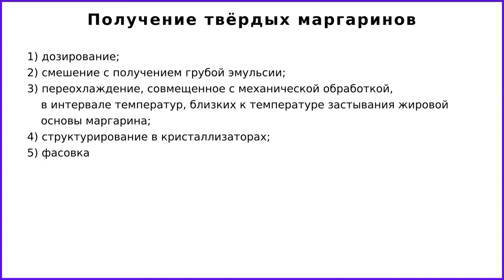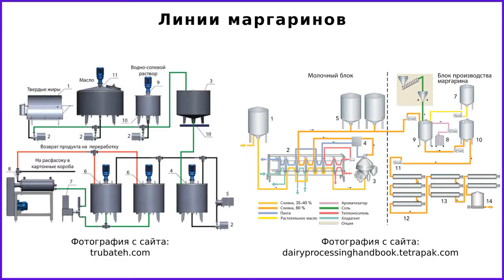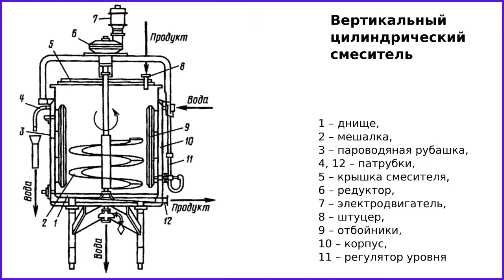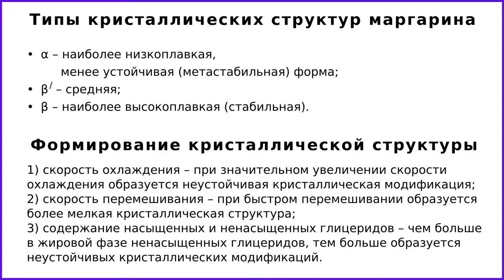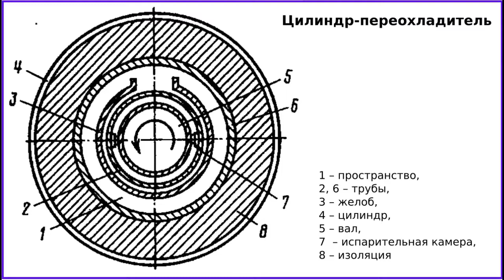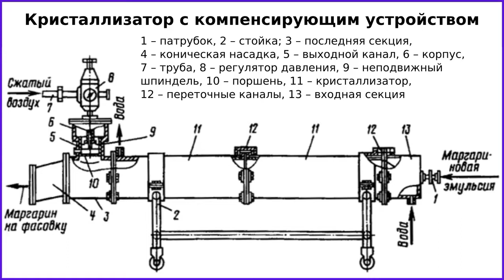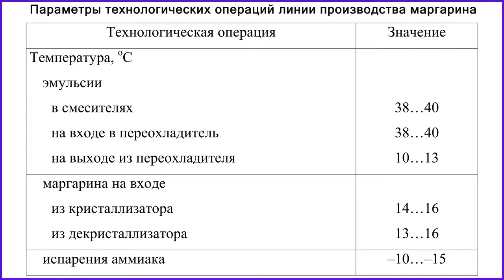Машинно-аппаратурная схема линии производства твёрдого маргарина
Маргарин выпускается в двух формах - твёрдой и наливом.
Процесс производства маргарина отличается в зависимости от его формы.
Производство маргарина, который отпускается наливом в автомобильные и железнодорожные цистерны, содержит меньше операций, чем производство твёрдых маргарином.

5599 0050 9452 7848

В видео рассматривается схема линии производства твёрдого маргарина, которая включает следующие операции: дозирование компонентов сырья; смешивание с получением грубой эмульсии; её переохлаждение, совмещенное с механической обработкой, в интервале температур, близких к температуре застывания жировой основы маргарина; структурирование в кристаллизаторах и фасовка.

На производстве маргарина непрерывным способом большое значение имеет дозирование жировой и водно-молочной фазы.
В процессе кристаллизации маргариновой эмульсии происходит переход от менее устойчивых кристаллических форм к более устойчивым. Процесс перехода требует тщательного контроля. В противном случае маргарин выходит более низкого качества.

Таймкоды:
00:03 Приветствие и введение
00:19 В основе производства маргаринов...
00:49 Перечень процессов при выработке твёрдых маргаринов
01:13 Перечень процессов при выработке мягких маргаринов
01:58 Описание МАС линии производства маргаринов
06:27 Вертикальный цилиндрический смеситель: устройство и принцип действия
07:54 Описание МАС линии производства маргаринов (продолжение)
08:40 Типы кристаллических структур маргарина и формирование кристаллической структуры
13:44 Цилиндр-переохладитель: устройство и принцип действия
16:27 Описание МАС линии производства маргаринов (продолжение)
17:57 Кристаллизатор с компенсирующим устройством
20:15 Описание МАС линии производства маргаринов (продолжение)
24:15 Основные параметры линии производства маргарина
24:23 Заключение и прощание